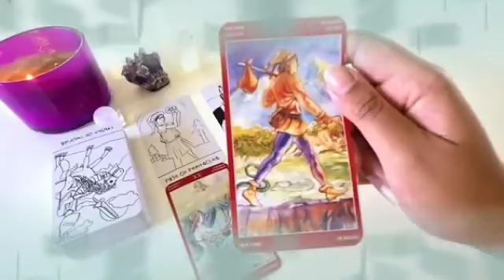توقعات برج العقرب لشهر مارس 2024 // شخص يبحث عنك في كل مكان🤔و السبب سيصدمك يا عقرب😱